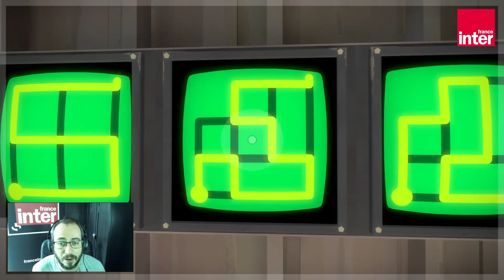"The Witness" et ses énigmes fluo - Let's Play de confinement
Pendant toute la période du confinement, je vous fais découvrir (ou je découvre avec vous) un jeu vidéo que vous m'avez conseillé pour s'évader un peu sans penser au Covid-19. Quelle meilleure période pour faire travailler ses méninges avec un jeu d'énigmes à la "Myst" ? Sorti en 2016 sur PC, Mac, PlayStation 4 et Xbox One, "The Witness" est là pour faire bouillir votre cerveau.

Pour écouter les chroniques radio, direction le site de France Inter